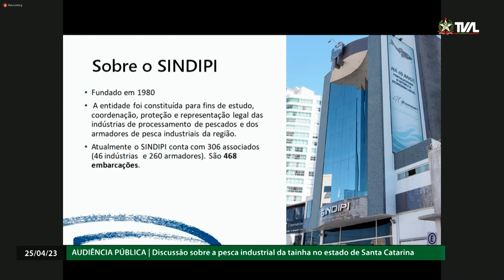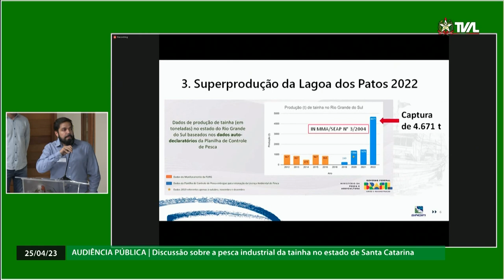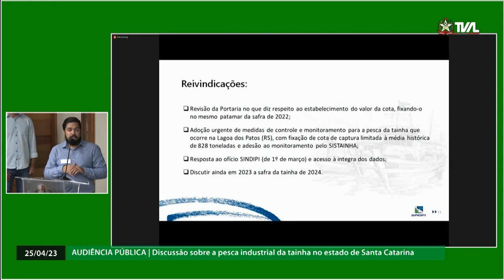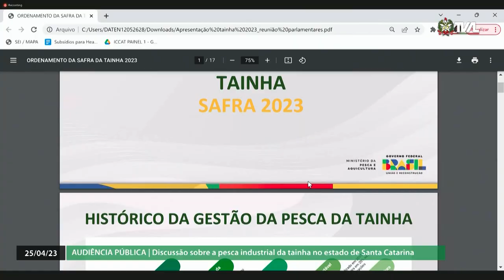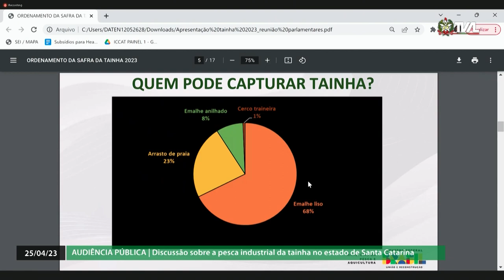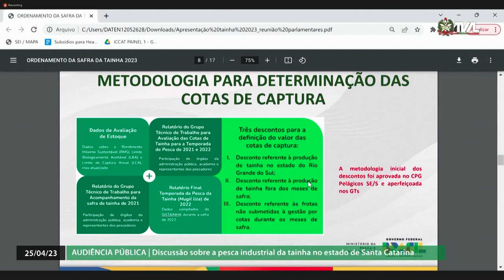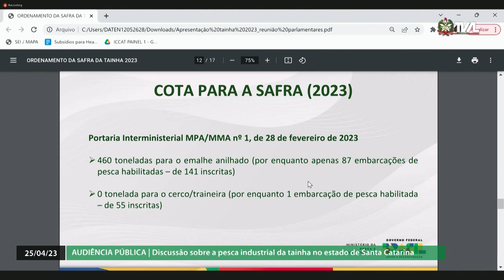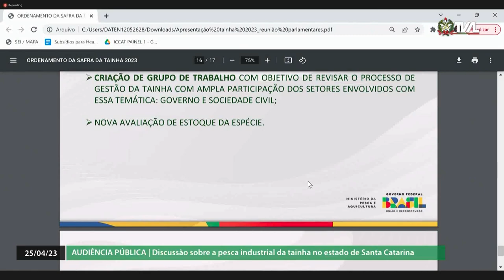Audiência Pública - Pesca Industrial da Tainha no Estado de Santa Catarina - 25/04/23